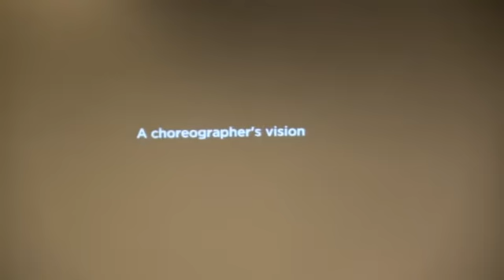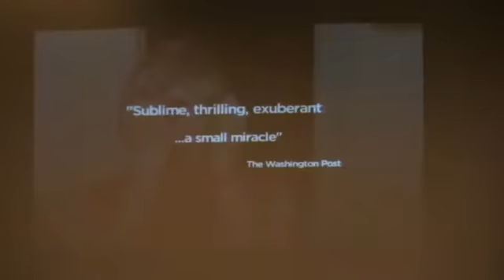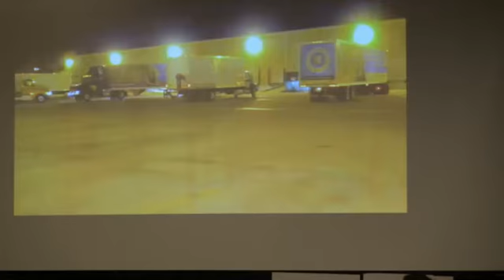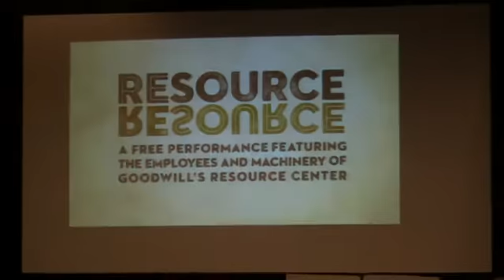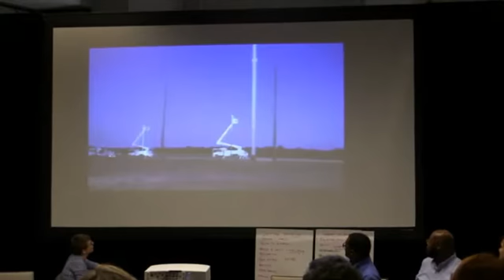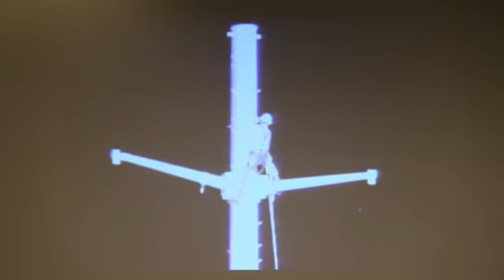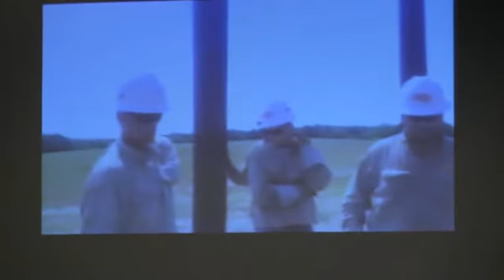NPN/VAN Annual Meeting—Idea Forum: Art Making in and with Community—Austin, TX—Fri, Dec 2, 2016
The National Performance Network Annual Meeting in Austin, Texas livestreams on the global, commons-based peer produced HowlRound TV network at howlround.tv on Friday December 2 and Saturday, December 3.

Idea Forum: Art Making In And With Community
3pm—4:30 pm EST (Boston)/2 pm—3:30 pm CST (Austin)/1 pm—2:30 pm MST (Denver)/12 pm—1:30 pm PST (Los Angeles)

Facilitators: Allison Orr, Artistic Director, Forklift Danceworks, and Krissie Marty, Associate Chorographer, Forklift Danceworks

Participants: Don Anderson, Former Supervisor, Austin Sanitation Dept.
Liliana De Osio, Goodwill Representative
Allen Small, Director of Distribution, Austin Energy

Join Austin's Forklift Danceworks choreographers for a conversation on community-based social practice with a panel of city employees who have performed in the company’s large-scale civic spectacles. Topics will include collaboration, the creative process, and impact these projects have had on them personally and on their work environments. Artists and city workers will offer insights and advice on about art making that addresses issues of race, class, culture, and "artistic privilege" (who gets to make art and where). Panelists include a former sanitation worker, a City of Austin forestry tech, and utility employee.